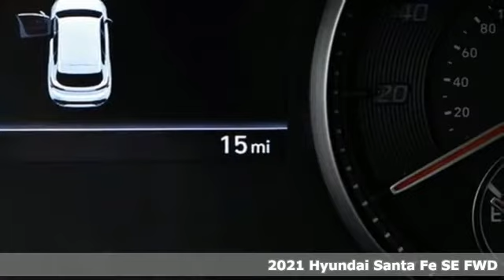New 2021 Hyundai Santa Fe Atlanta Duluth, GA HF21100 - SOLD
Year: 2021
Make: Hyundai
Model: Santa Fe
Trim: SE
Engine: 2.5L I4
Transmission: 8-Speed Automatic with SHIFTRONIC
Color: Blue
Interior: Gray
Stock #: HF21100
VIN: 5NMS14AJXMH350875
2021 Hyundai Santa Fe SE Gray Cloth, Option Group 01.brPriced below KBB Fair Purchase Price! 25/28 City/Highway MPGbrbrJim Ellis Hyundai/Genesis of Atlanta is a 15 Year Consumer Choice Winner! We include Lifetime Powertrain Coverage at no additional cost.brbrSale Price Includes all available discounts and rebates. Give us a call to confirm availability and schedule a hassle free test drive! We are located at: 5785 Peachtree Industrial Blvd, Atlanta, GA, 30341. Not all rebates are compatible with all finance programs. Please see dealer for details and final price. Price includes $699 dealer fee plus the following:$500 - HMF Standard Rate Bonus Cash . Exp. 05/03/2021 $750 - Retail Bonus Cash. Exp. 05/03/2021

Address:
5785 Peachtree Ind Blvd